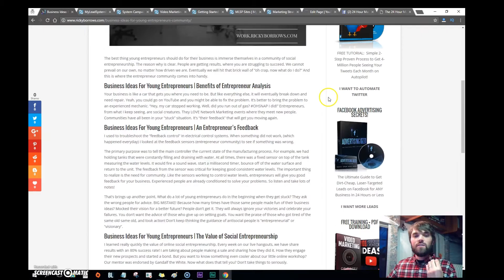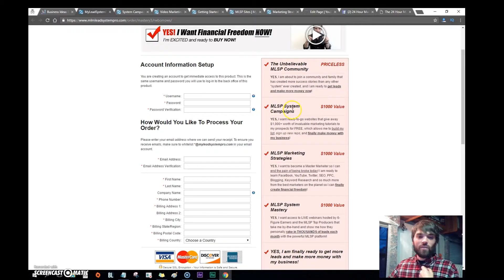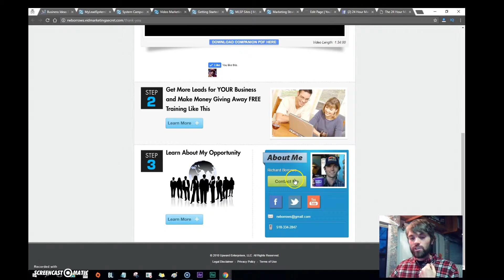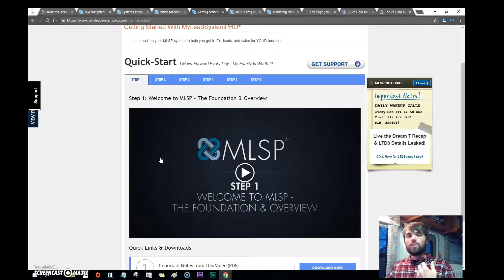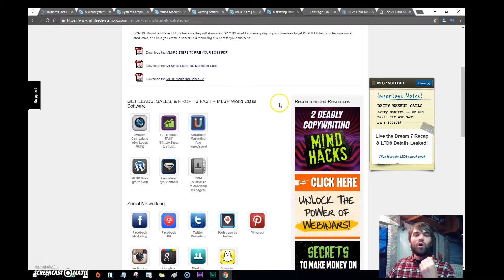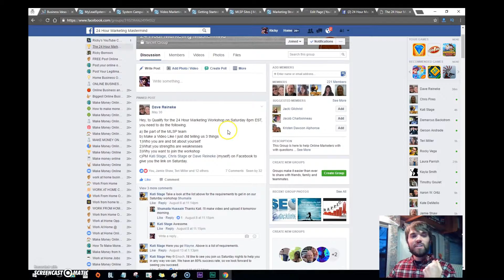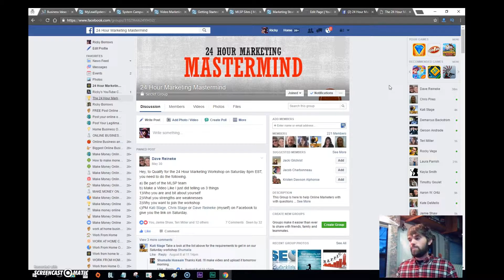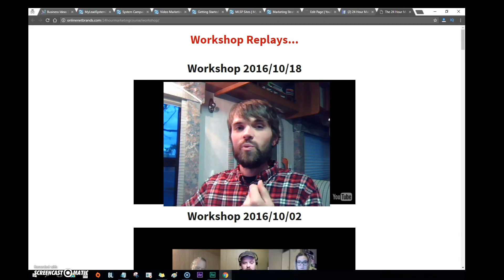Explain What Is My Lead System Pro & Why Should I Choose MLSP?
Explain What My Lead System Pro Is & Why Choose MLSP? -

Explain What My Lead System Pro Is & Why Should I Choose MLSP?

This video is designed to give you the viewer, an honest look into what My Lead System Pro is. The reason for choosing MLSP is clear. It is a Marketing University that will teach you how to market "yourself". This is the essence of attraction marketing.

People don't want to join a business, they want to join "YOU". They want to follow the leadership of someone who genuinely cares about them. My Lead System Pro teaches this principle over and over again. Your future customers are searching for VALUE that will SOLVE their problems.

Below are 5 steps that explains what every online business owner has gone through to succeed. Simply model these steps in order, and you should get the same results. Make sense?

1) Immerse yourself in mentorship and model what they do.

This is not rocket science, but amazingly, large groups of people "refuse" to follow instructions. This is why 90% of people fail. To learn any skill or trade, we need experienced mentors to show us "exactly what to do". Because online business owners are already conditioned to overcome the problems you are facing. It's natural for them to provide "the solution" for getting started.

2) Strong Community

A community of like minded newbies interested in online business will change your whole perspective. They are already ahead of the game, and joined My Lead System Pro before you did. This is where your new habits will form. Won't it be great to hear, "I sought out guidance, modeled what he did, and got results! Since it worked for me, I'm sure it will work for you. This is what you need to do next." I personally hear this all the time, because I am immersed into the MLSP community.

3) Investing in your "New Mindset."

This is where a lot of people don't "get it". MLSP's marketing university is for re-wiring your brain for one purpose. And that's targeting people who are looking to buy your product "right now". Compare this one strategy to the 90% of Online Marketers who SPAM to uninterested prospects, and you will clearly see why My Lead System Pro training is HOT and right on!

Taking action and providing solutions to problems everyday will transform your thoughts from an employee to an online business owner. However, it will take time. Don't get discouraged when drop the ball, that's what the MLSP community is for. They will lift you up, and redirect your thoughts. Which is exactly what you need.

4) Investing in your business

This is much cheaper than going the "free" route. Now how on earth does that make sense? I can cut my lawn with a big pair of scissors, or mow it with a lawn mower. A good online business does not have to be expensive. My Lead System Pro along with an autoresponder can cost anywhere from $70 to $200 per month. This is an excellent budget that most people across the world can afford.

5) MLSP is a reliable system that has been working for years

The marketing strategies alone are worth the money. You will love learning how to "play by the rules" using social media platforms like: Facebook, YouTube, Twitter, Snapchat, Blogging, Pay Per Click Ads, and so much more!

This truly is the best place for you to get started on the internet. Along with the great success My Lead System Pro has had since 2008, it now comes with a blog! For the hosting that comes with
MLSP, you will pay GoDaddy anywhere from $500 to $1000. Compare that to $149 and check this out. You also get a point and click funnelizer for Lead Capture Pages. Themes for your blog are ready for you to choose ( Divi Theme included! ). A customer resource manager for staying in contact with customers and seeing which opt in they came from.

DO NOT search for push button money programs. Unless you actually know the person, anyone who tells you that it works are lying to you. No money can be made without solving problems.

Erstellt mit:
Sequencer | Cubase LE AI Elements 6
Sample Libraries | EWQL Symphonic Orchestra, HalionOne (YAMAHA S90ES)